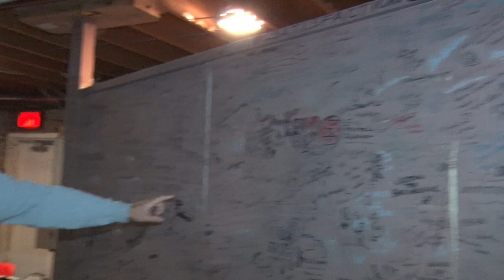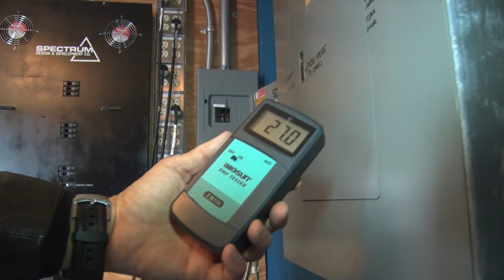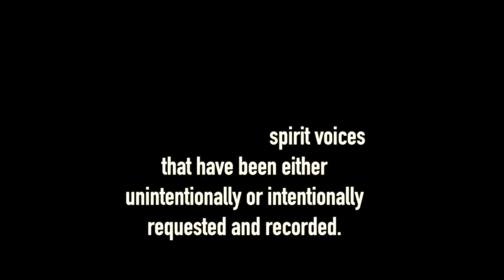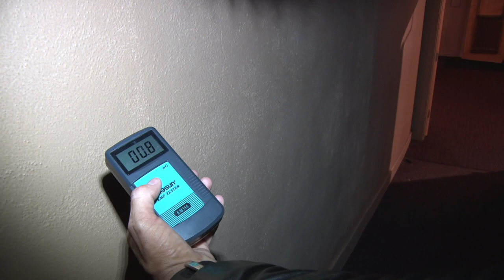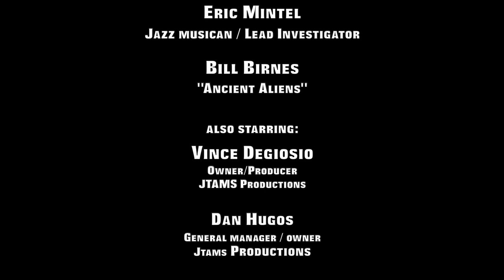Mysteries at the Mauch Chunk Opera House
Jazz man and Paranormal investigator, Eric Mintel and star of Ancient Aliens, Bill Birnes travel to Jim Thorpe, PA to investigate ghostly goings on at the Mauch Chunk Opera House.  The historic building which is also a world class entertainment venue has had a long history and more recently a hostory of the paranormal. What will Eric and Bill find? Sit back and get ready for Mysteries at the Mauch Chunk Opera House.  Directed and edited by Eric Mintel.  Camera operators: Lizzy Kates, Patrick Lilly.  With Vince DeGiosio (owner/producer JTAMS) and Dan Hugos (General Mgr / Owner JTAMS).  Special Thanks to the Mauch Chunk Historical Society.  Drone footage by Tom Brunt.